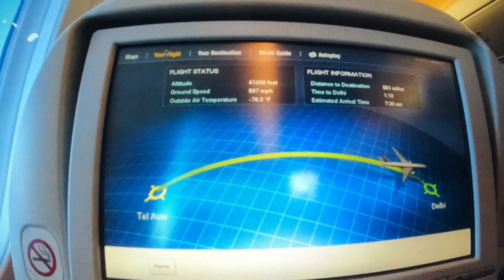After7 yrs family reunion